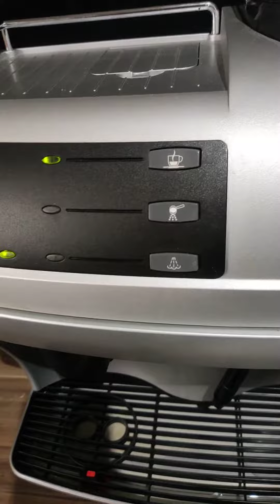Gaggia Syncrony Logic não sai água | Savage Coffee